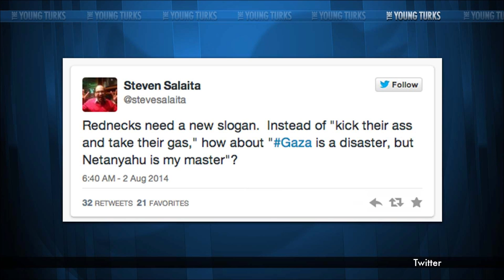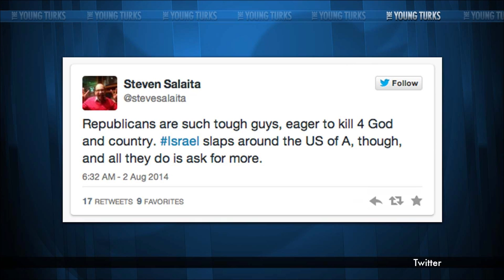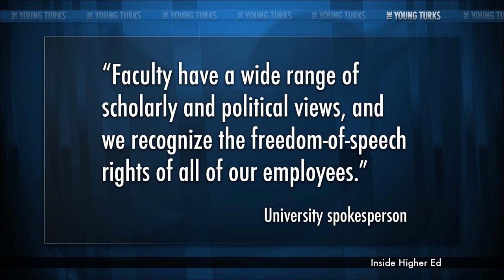Tweeting About Israel Is A Fireable Offense, Learns Professor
"Professor Steven Salaita, who recently resigned from Virginia Tech to accept a position at University of Illinois Champagne-Urbana’s American Indian studies program, lost the new job at the last minute, according to what some sources say was backlash to his anti-Israel tweets.

“The sources familiar with the university’s decision say that concern grew over the tone of his comments on Twitter about Israel’s policies in Gaza,” Inside Higher Ed reported. “While many academics at Illinois and elsewhere are deeply critical of Israel, Salaita’s tweets have struck some as crossing a line into uncivil behavior.”

Until about two weeks ago the university had defended Salaita’s ability to tweet what he wanted. “Faculty have a wide range of scholarly and political views, and we recognize the freedom-of-speech rights of all of our employees,” a university spokesperson said. But a fellow Fighting Illini prof indicated that Salatia’s tweets had crossed the line from a question of speech into one of civility, an acceptable metric by which to judge a new hire."* The Young Turks host Cenk Uygur breaks it down.